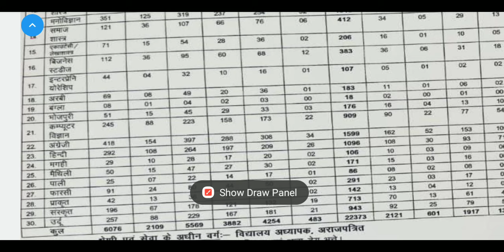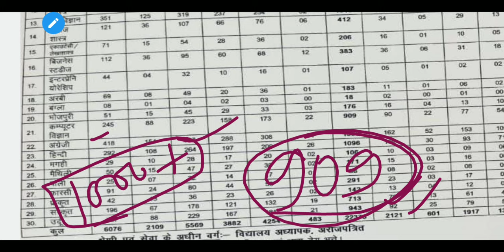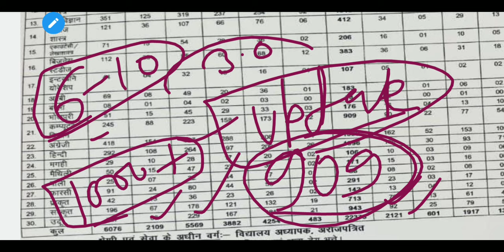BPSC TRE 3.0 COMPUTER TEACHER VACANCY 2024||TRE 3.0 SEAT COMPUTER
BPSC TRE 2.0 RESULT COMPUTER SCIENCE || BPSC TRE 2.0 COMPUTER  || BPSC TRE 2.0 मे Result कम क्यू  ?
bpscupdate BPSC Computer Science CUT OFF MARKS 2023 || TRE 2.0 CUT-OFF Computer Science || CUT OFF 2023 || BPSC
Bihar STET 2024 Computer Science || CUT OFF MARKS 2024 ||  ||STET CUTOFF  2024 || COMPUTER SCIENCE
Bihar STET 2024 Computer Science || DBMS Part 01 With Details Explanation || DBMS ||STET DBMS  2024
Bihar STET 2024 Computer Science || OOP Practice MCQ With Details Explanation || OOP ||STET  OOP MCQ
Bihar STET 2024 Computer Science || WEB DESIGN Practice MCQ With Details Explanation || HTML ||STET
Bihar STET 2024 Computer Science ||Object-Oriented Programming Practice MCQ With Details Explanation || OOP
Bihar STET 2024 Computer  +cience
30 || Digital Logic Practice With Details Explanation || Digital Logic
Bihar STET 2023 Computer Science || Design Question Practice With Details Explanation
Bihar STET Computer Science 2024 || Normalization In DBMS || DBMS || STET Exam 2024 || DBMS Lecture
Bihar STET Computer Science 2024 || Multimedia Marathon Lecture || Multimedia for STET 2024 || STET
Bihar STET Computer Science 2024 || IPV4 and IPV6 || IPV4 Vs IPV6 Difference || IP Address || STET
Bihar STET Computer Science 2023 || Computer Network Marathon Video || STET Computer Science 2023
Bihar STET Computer Science  2023 Lecture No 12 || DHCP VS BOOTP Protocol || Computer Network ||STET
Bihar STET Computer Science 2023 Lecture No 11 ||  Top 50 Full Form & Abbreviations||Bihar STET 2023
Bihar STET 2023 Computer Science || Complete Fundamentals of Computer Revision Part 2 || STET 2023
Bihar STET 2023 Computer Science Lecture 08 || File System & DBMS || STET Exam Date 2023 ||STET 2023
Bihar STET 2023 Computer Science Teacher Vacancy 2023 || Database Management System || STET 2023
Bihar STET 2023 Computer Science Chapter wise weightage  || Computer Science Syllabus 2023 || STET